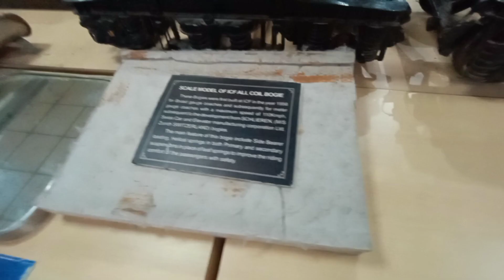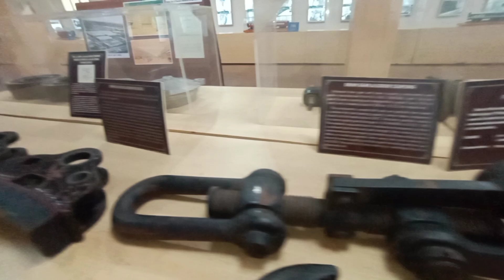Chennai ICF Train vlog short deleted |TN 69 ESK Vlogs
ESK2.03036tv

Facebook I'd
Selva ESKboys

ESKBOYS

Instagram I'd
@tn_69_esk_gaming_offical, ESKBOYS gaming

Video make in
Kinemaster pro apk
Play in
Vivo y15, lenovo tab M10 fhd,Vivo V23 pro

We are ESK